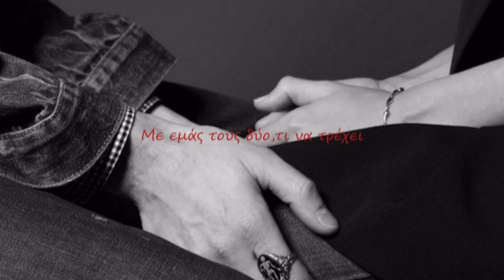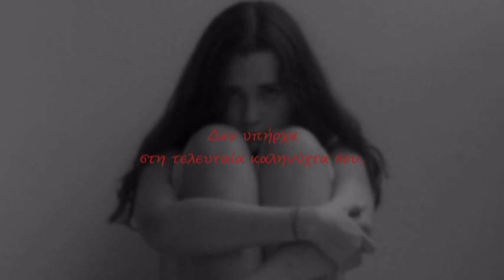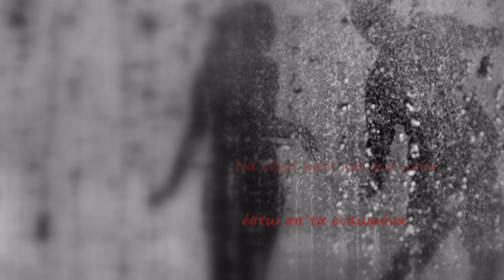Δεν σε βρήκα Τάνια Τσανακλίδου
Στίχοι: Νίκος Ζούδιαρης
Μουσική: Νίκος Ζούδιαρης
Πρώτη εκτέλεση: Τάνια Τσανακλίδου

Έξω βρέχει...
Με εμάς τους δύο,τι να τρέχει
δεν μου είπες.

Δεν σε βρήκα
και δίχως μια σου καληνύχτα
επιστρέφω.

Να είχες κατι και για μένα
έστω απ`τα ειπωμένα.
Σαν δεν αφοράς κανένα
πόσο κοντά είναι τα ξένα.

Να με σώσεις
χωρίς τον φόβο να με νιώσεις,
να μπορούσες !

Δεν υπήρχα
στη τελευταία καληνύχτα σου,
θυμάμαι...